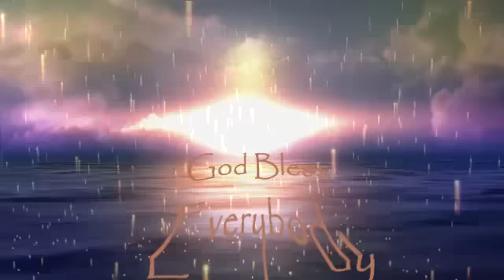Council of Time : The Recompense of the Lord 10-4-16 evening